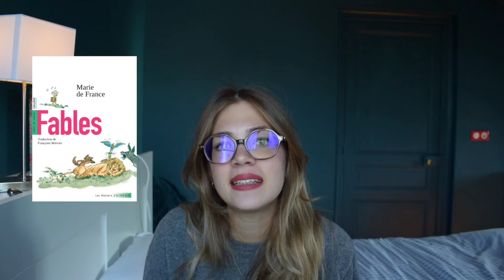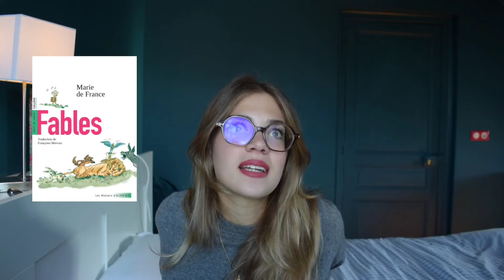MES MEILLEURES LECTURES DE L'ÉTÉ 2024 📚✨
Ouvrages mentionnés dans la vidéo :

• Le Dindon - Georges Feydeau
• Mais n'te promène donc pas toute nue - Georges Feydeau
• Antigone - Sophocle
• Fables - Jean de La Fontaine
• Leurs enfants après eux - Nicolas Mathieu
• Corniche Kennedy - Maylis de Kerangal
• Du domaine des Murmures - Carole Martinez
• Betty - Tiffany McDaniel
• La cicatrice - Bruce Lowery

Mes meilleures lectures estivales :

• Les fleurs aussi ont une saison - Cécile Porée & Camille Anseaume
• Antigone - Jean Anouilh
• Fables - Marie de France
• La vraie gloire est ici - François Cheng
• Et pourtant je m'élève (And still I rise) - Maya Angelou
• L'Étoffe de l'univers - Andrée Chedid
• Le maître des illusions - Donna Tartt
• Le Comte de Monte-Cristo - Alexandre Dumas (père)
• Le cœur cousu - Carole Martinez
• Son Excellence Eugène Rougon - Émile Zola
• Des souris et des hommes - John Steinbeck

Vidéo enregistrée avec un Nikon D5300 📷

Présentation rapide :

Je m'appelle Camille, j'ai 20 ans et je suis actuellement étudiante en Packaging 📦♻️
Je suis passionnée par la lecture, le dessin et la photographie ✨
Si vous souhaitez suivre mes aventures et soutenir mon contenu :
Bonne journée 📚